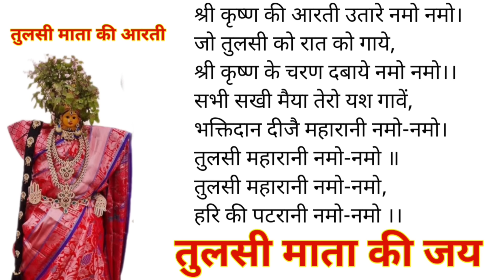kartik maas katha adhyay 13 | Kartik Maas Ki Katha | kartik mahatmya chapter 13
कार्तिक मास कथा - अध्याय 13 Kartik Maas Ki Katha | kartik mahatmya adhyay 13 | kartik Maas day 13 ki katha